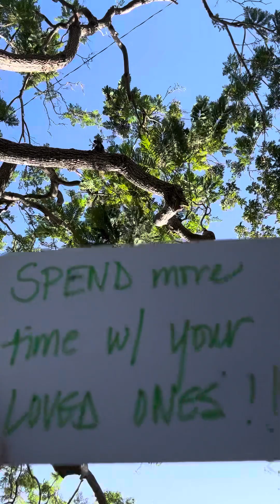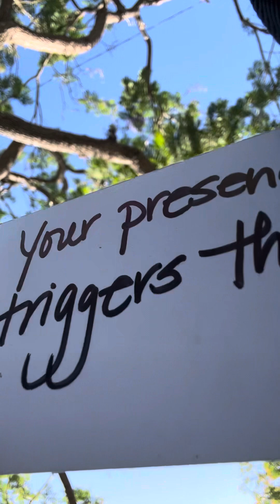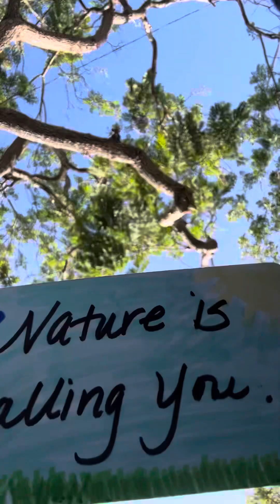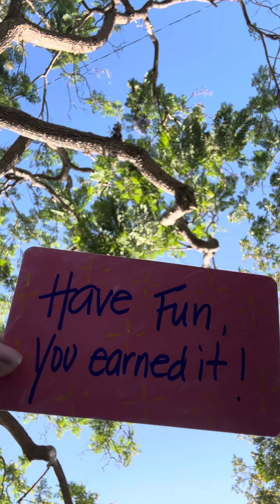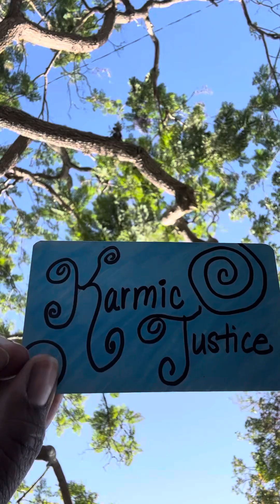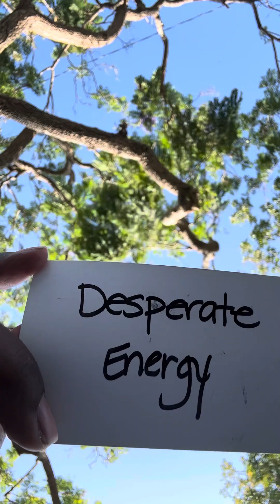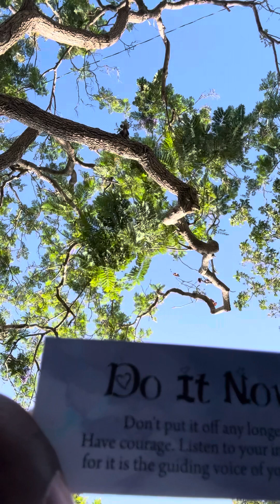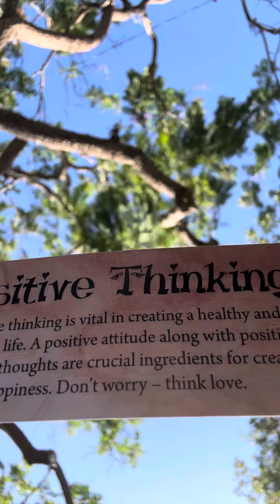You will REAP what you SOW, good or bad.